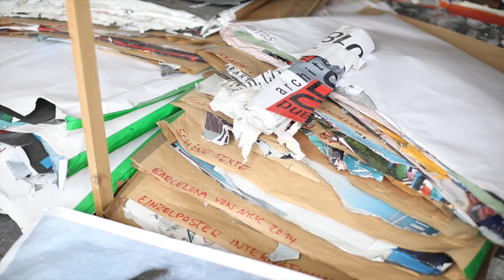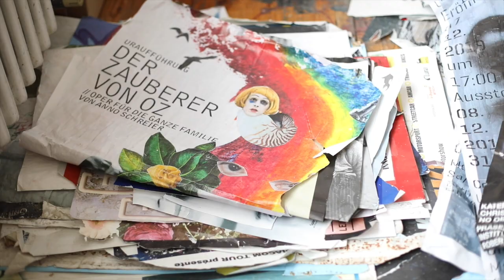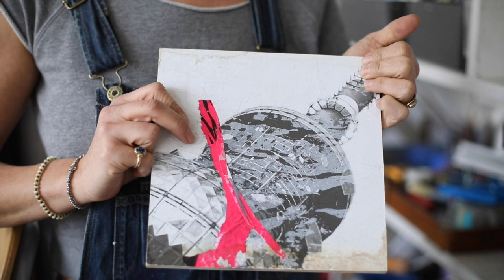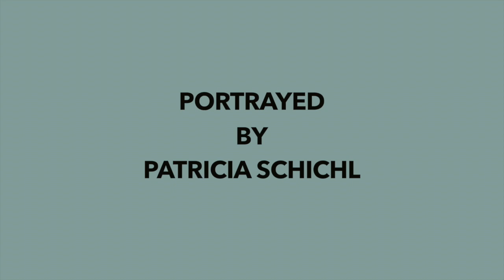Pola Braendle - Berliner Künstlerinnen / female artists of Berlin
Patricia Schichl porträtiert Berliner Künstlerinnen. Dieses Mal hat sie Pola Braendle in ihrem Atelier in Berlin Kreuzberg besucht.
und auf Instagram zu sehen.
Patricia Schichl portrayed female artists of Berlin. This time she visited Pola Braendle in her studio in Berlin Kreuzberg.
You can see the pictures of this project and on instagram.